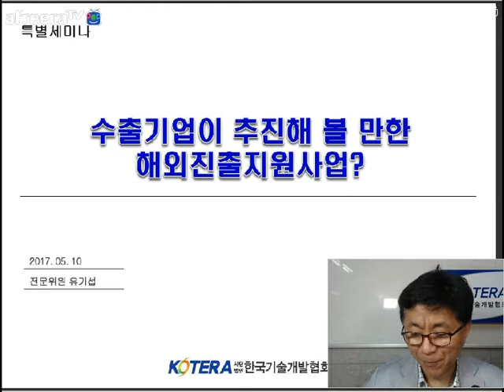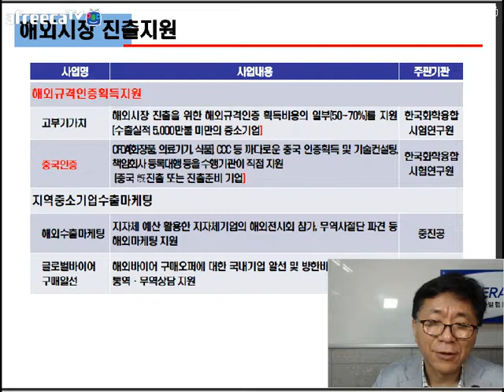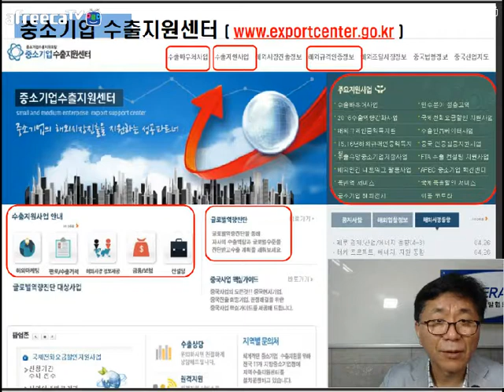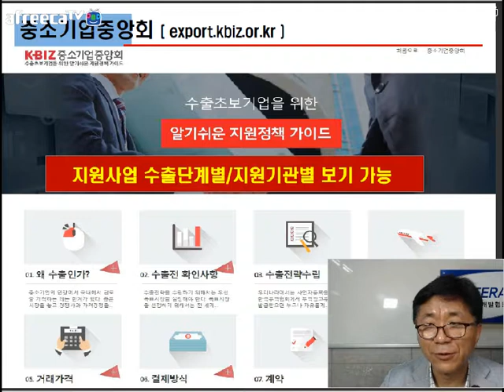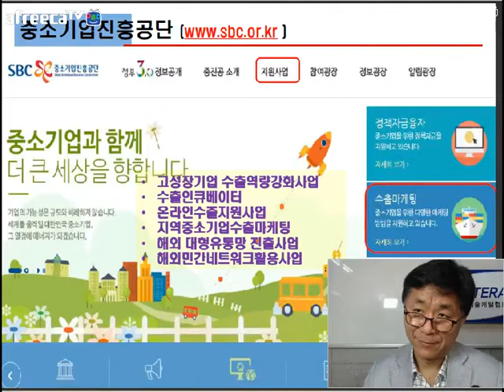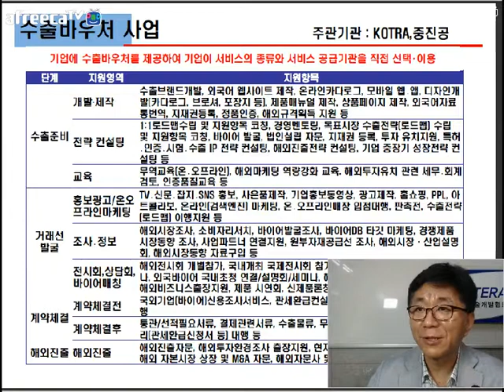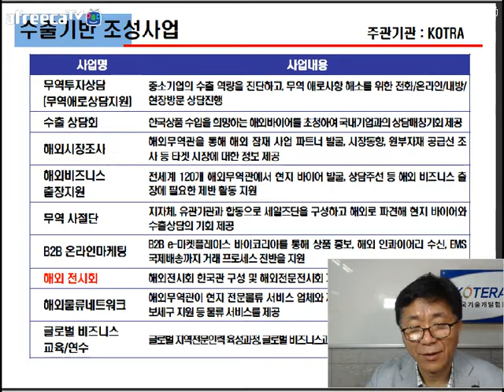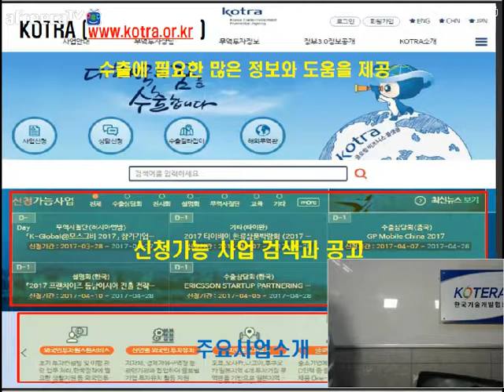[KOTERA TV] 수출기업이 추진해 볼만한 해외진출지원사업_유기섭전문위원(170510)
* 올해 해외진출지원사업 주요내용
* 분야별 지원사업
   - 수출기반 조성사업
   - 중소중견 역량강화사업
   - 수출바우처 사업
   - 해외시장 진출지원
* 주요싸이트 소개
*질의응답